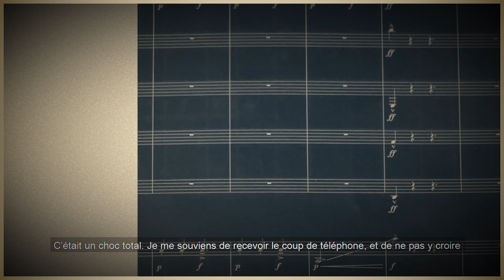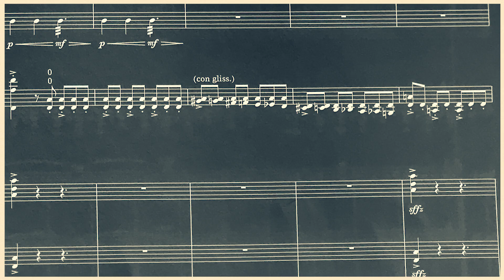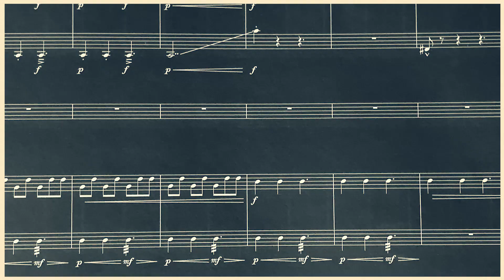Avner Dorman - Winner of the 2018 Azrieli Prize for Jewish Music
Composer Avner Dorman is the winner of the 2018 Azrieli Prize for Jewish Music. Here he introduces us to his prize-winning violin concerto, "Nigunim."